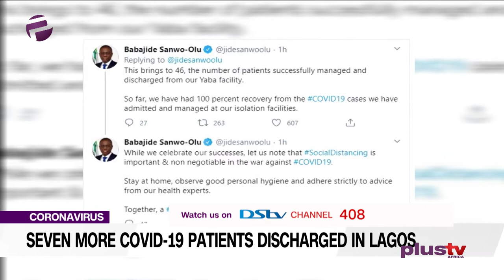Coronavirus: Seven More Covid-19 Patients Discharged In Lagos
Lagos State has discharged seven new patients from the Infectious Disease Hospital, Yaba.